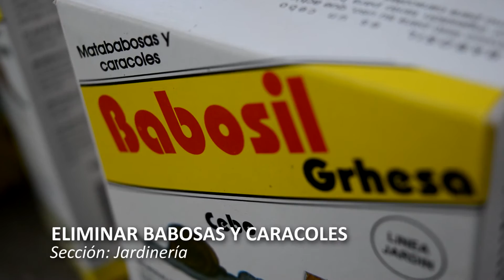VIVERO ALEGRÍA - Eliminar Caracoles y Babosas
VIVERO ALEGRÍA - Ing. Sara Tuma
- Atención Personalizada - Asesoramiento Profesional